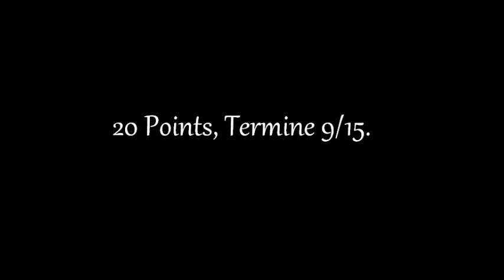Ecurie de St Maurice Voodoo Club 3 GP